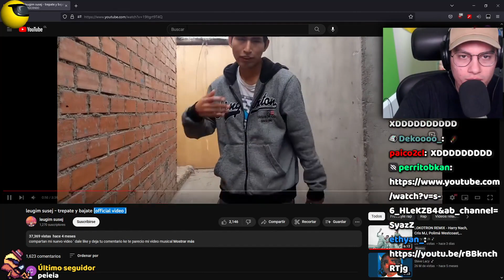cristianghost es un imán. MEO POTO :BOOBA: